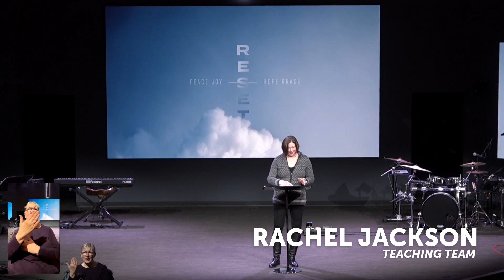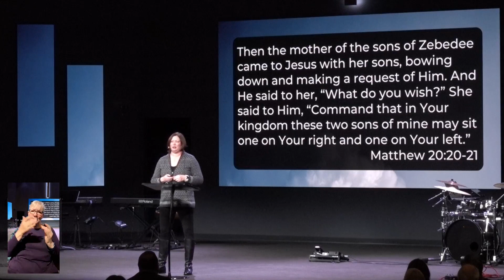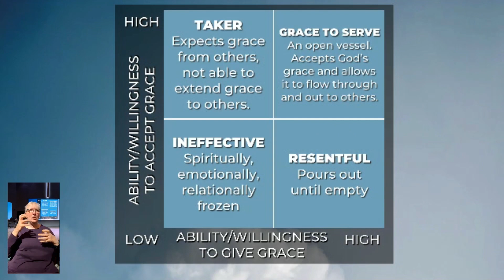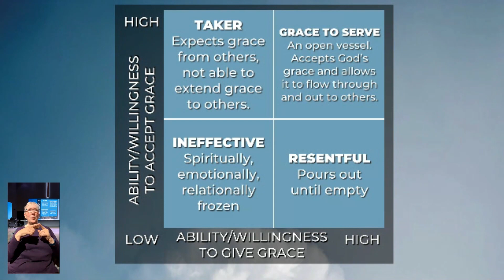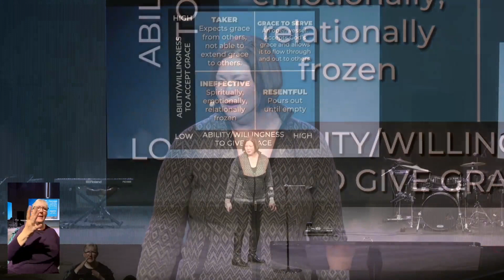How To Give More Grace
In this video, Rachel Jackson talks about the 3 things that prevent us from experiencing God's grace. Without having God's grace, how can we give it?